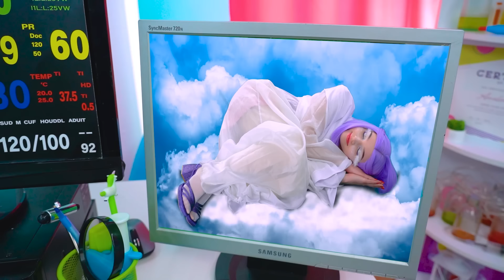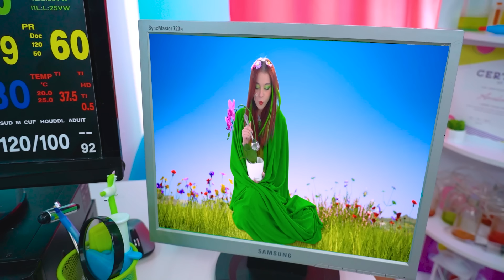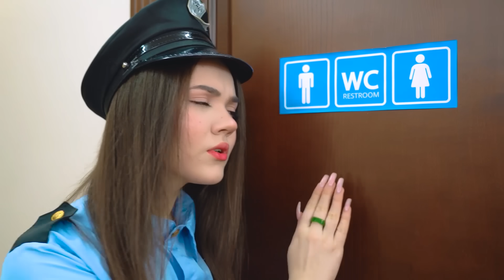जेल में चार एलिमेंट प्रेगनेंट हैं! अग्नि, जल, वायु और पृथ्वी कन्या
अग्नि, जल, वायु और पृथ्वी वाली लड़की ने एक बैंक लूट लिया और जेल पहुंच गई! और अगर  चारों एलिमेंट प्रेगनेंट  न होते तो सब कुछ ठीक होता! क्या आप जादुई क्रिमिनल माताओं के साथ एक नई मुलाकात के लिए तैयार हैं?

प्रेगनेंट एलिमेंट जेल से कैसे बाहर आ सकते हैं? अग्नि, जल, वायु और पृथ्वी की लड़की पहले से ही चुराए गए सोने को जल्द से जल्द खर्च करना शुरू करना चाहती है! लेकिन ऐसा लगता है कि एलिमेंटों में से एक कुछ छिपा रहा है, क्या आप गेस  लगा सकते हैं कि वह कौन है?